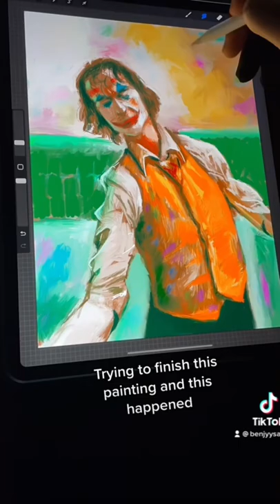Procreate painting on iPad Pro